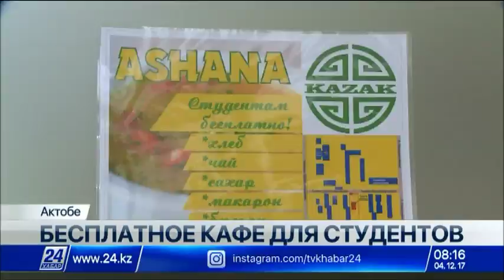Бесплатное кафе для студентов открылось в Актобе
Бульон, макароны, сладкий чай здесь можно получить, предъявив лишь студенческий билет.

Заботу о подрастающем поколении проявляет один из местных предпринимателей.

Заведение расположилось вблизи нескольких крупных учебных заведений для того, чтобы студенты могли быстро перекусить после занятий. Кафе уже популярно, в обеденное время здесь многолюдно. Ребята заходят по несколько раз в день. Ограничений нет.